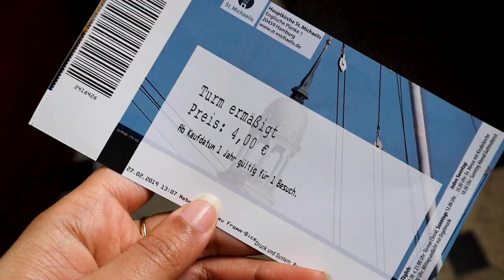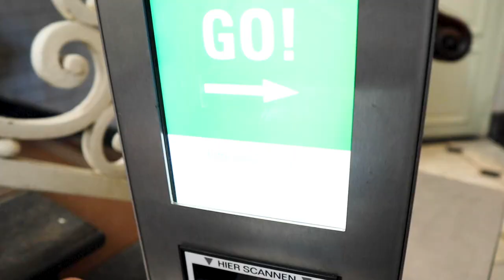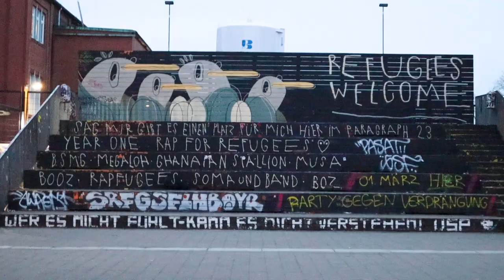Places to visit in Hamburg, Germany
In this video, I am taking you with me during the 4 days I spent in Hamburg showing you the places to visit and eat.
The video start with facts about Hamburg including the Muslims life there and then covers the free walking tour, St Micheal's Church, the view of the city from 100 meters, the harbour, miniature museum, the warehouse district. I also tried to spot some street art around the cool residential areas. Then spent half a day walking around Altona, West of Hamburg.

The main reason however was to attend the Keyframe 2019 vlogging and video making conference, so there are bits of that in there too!

I covered so much in this video and I will share the names and the details of all of these things on my upcoming blog post, so make sure you sign up to the newsletter: **